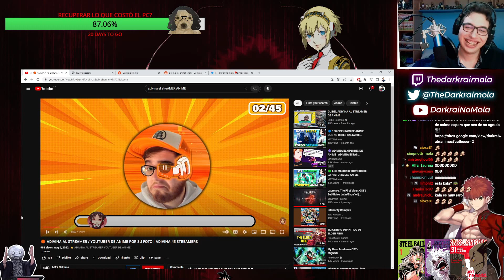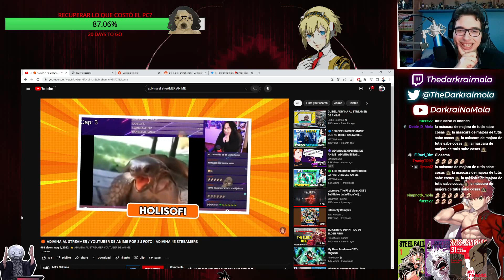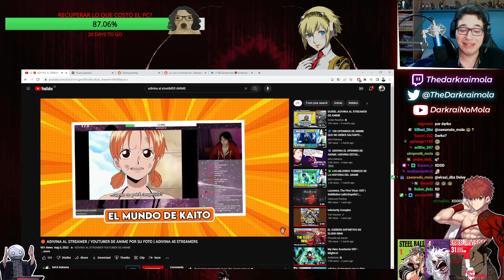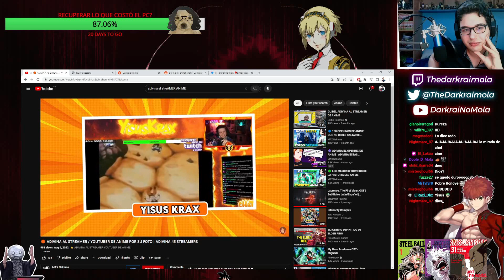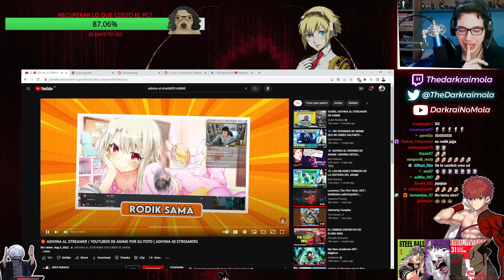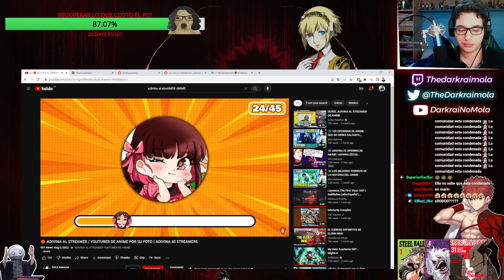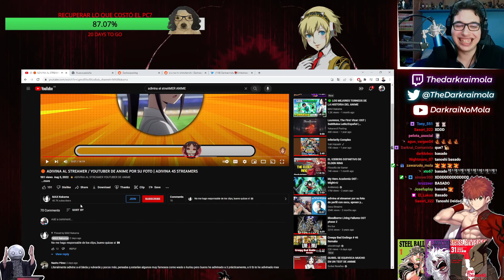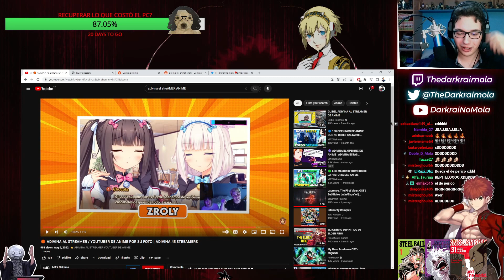ESTAMOS CONDENADOS | ADIVINA EL STREAMER/YOUTUBER DE ANIME | MAX NAKAMA